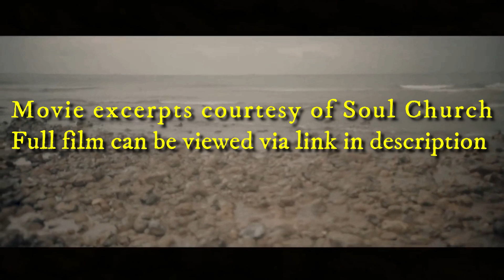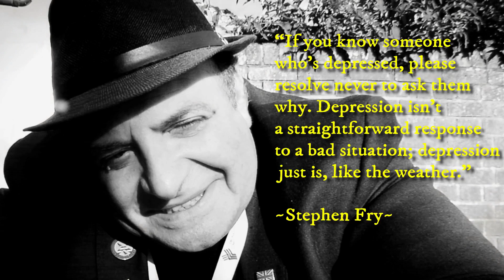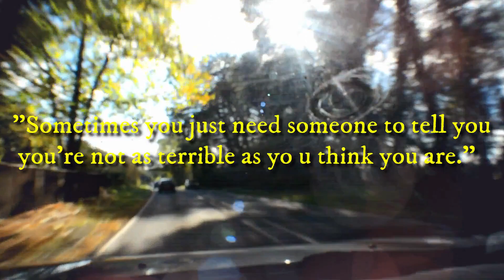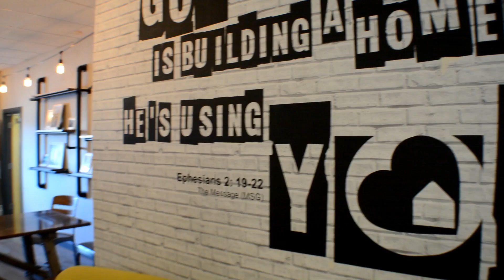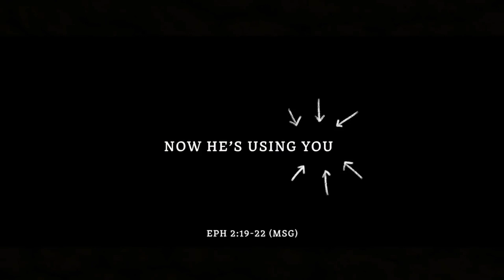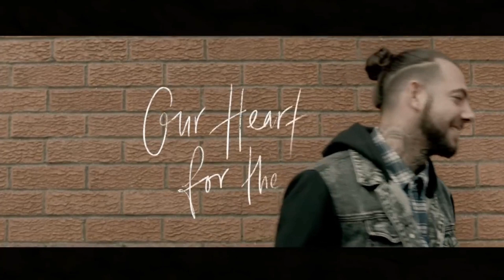My sons fight with depression a message of hope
My sons fight with depression and a massage of hope for people who may be going through a similar scenario. Even if it helps one person by sharing our experiences and tears, it would have been worth it. The aim is to also create awareness that there is help out there, even though I know how difficult it is at times.

Must see Video by the amazing Roberto Blake - ITS OKAY, IF YOU'RE NOT OKAY SOMETIMES... (SERIOUS)

Special thank you to the amazing film and edit crew at Soul Church, Norwich, for the film clips in this video. Full video can be viewed here

Massive thank you to the talented musicians who provide music for video creators